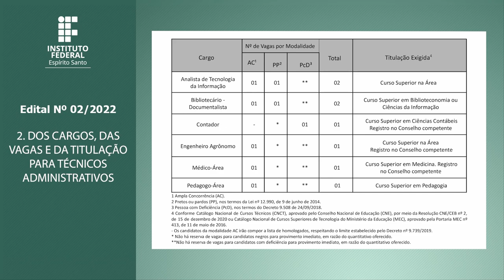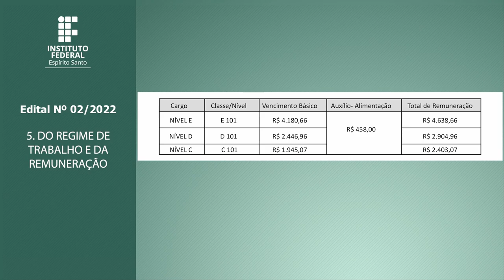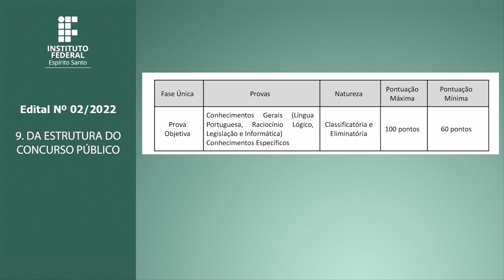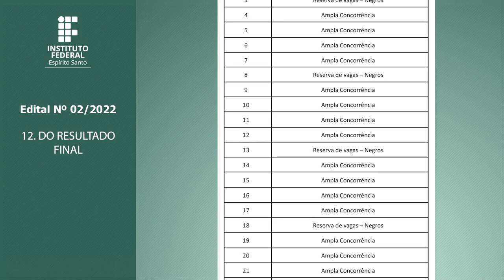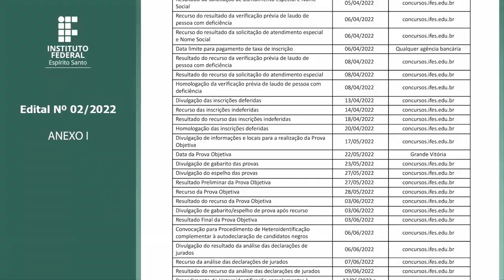EDITAL Nº 02/2022 - CONCURSO PÚBLICO DE PROVAS - TAE